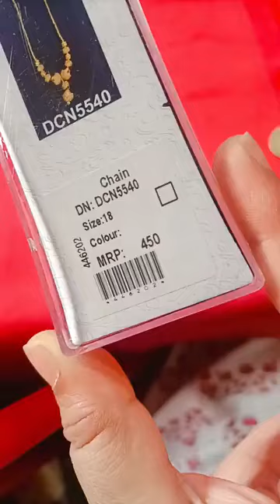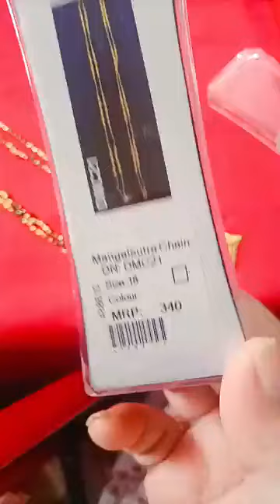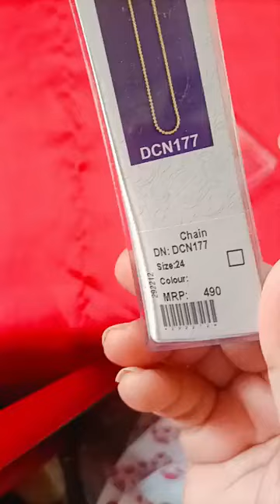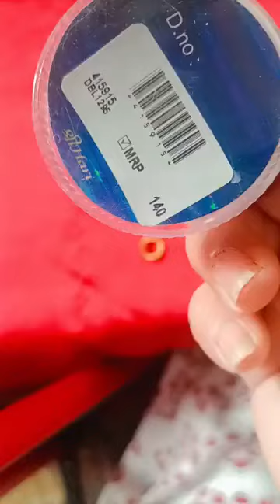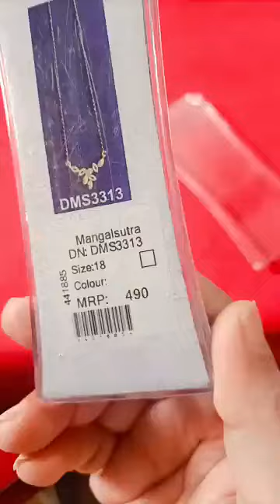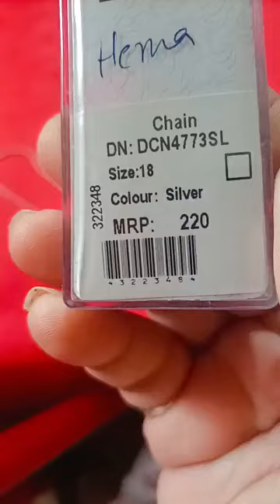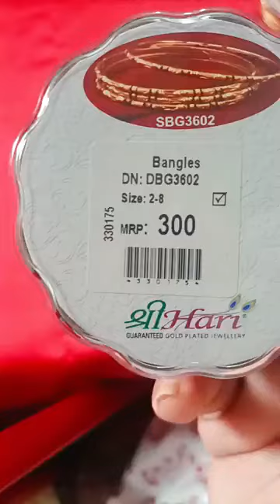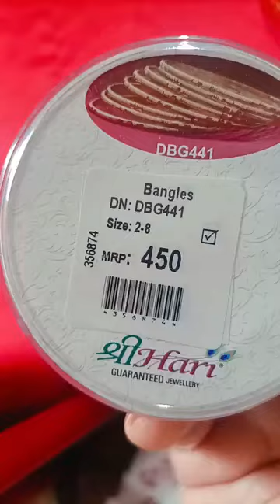Siddhi Sanskriti is live